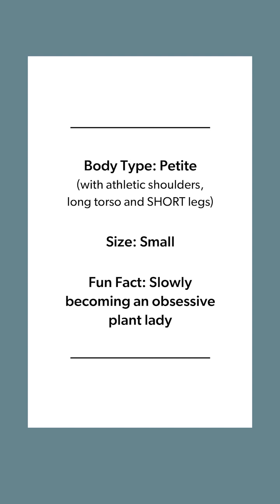How to Create an (Almost) Spring Capsule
Tune in as Heidi shows us what we need to create a capsule wardrobe for in-between weather (and how to style outfits that look amazing going into spring). Item links & details below!

See the full selection of clothing and shoes featured in this video at EVEREVE.com:

0:00 // Intro

0:07 // Featured Clothes